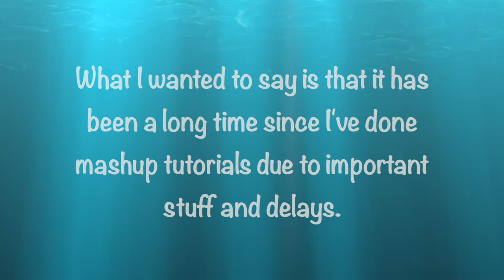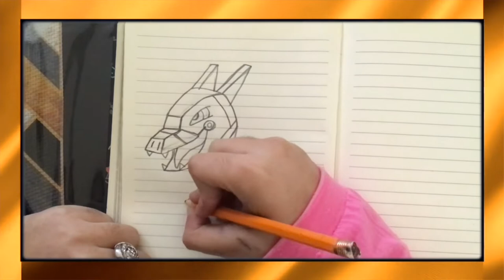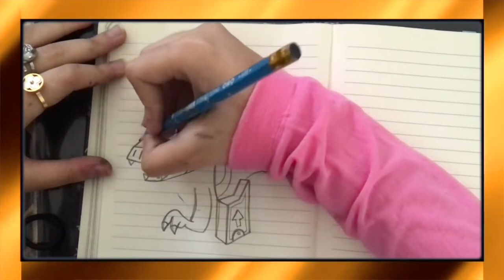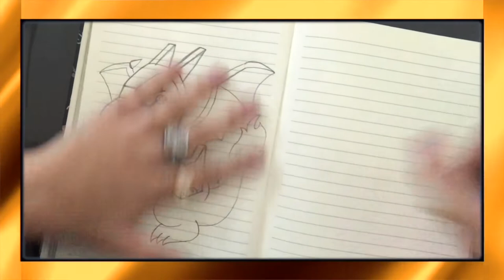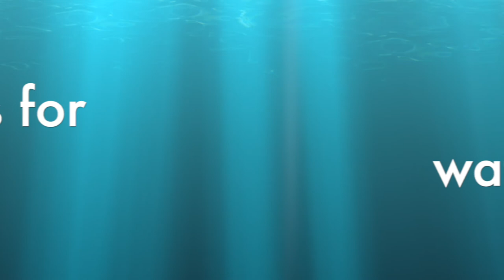Recreating Charizard + Fortnite Llama from Cartooning Club How to Draw || (Fusion Friday 2022)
It has been a SUPER, SUPER long time since I haven’t done fusion tutorials after being busy for the rest of the 2021-22 school year and other editings. Anyways, I tried to recreate one of my favourite Fusion Friday drawings inspired by Cartooning Club’s channel which is Charizard from Pokemon with Fortnite’s Supply Llama. Once fused, it will form to “Charillama”?!

Used Art Materials
1. Pencil
2. Eraser
3. Vertical-lined notebook
4. Colour Pencils
5. Black pen and/or sharpie

▬▬▬▬▬▬▬ Music ♪♫ ▬▬▬▬▬▬▬
Intro Soundtrack: Art for Kids Hub Theme Song
Music recorded by Mobizen

Your support really makes a difference and allows us to continue creating more than a thousand recreations once or twice a week.